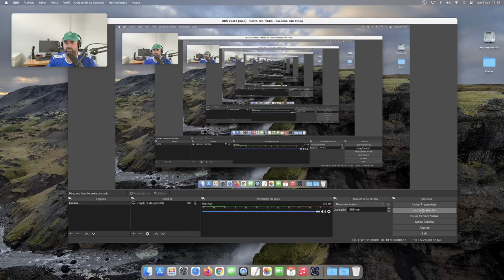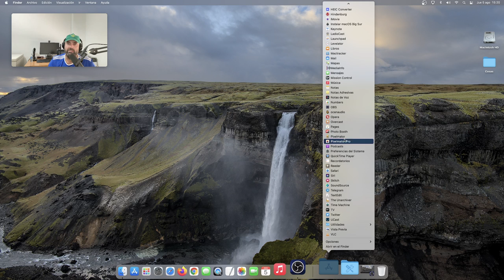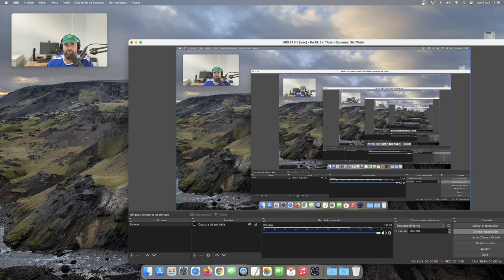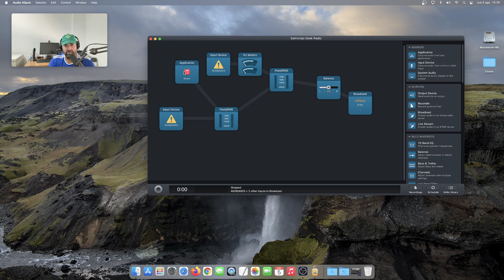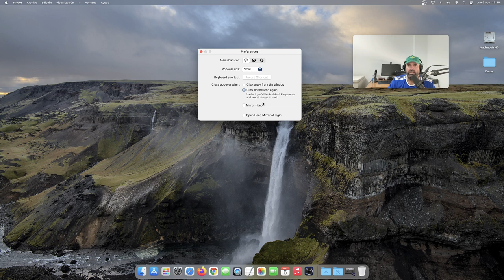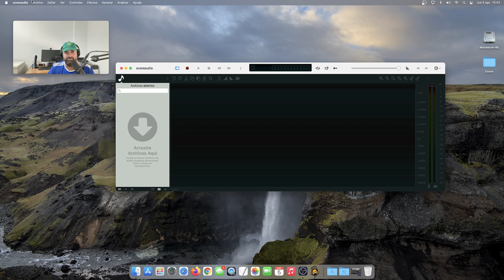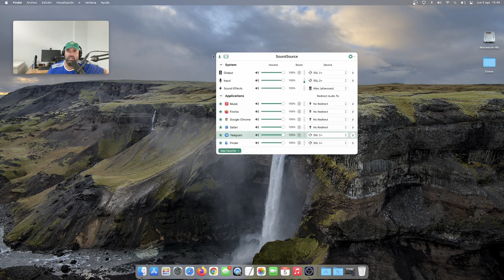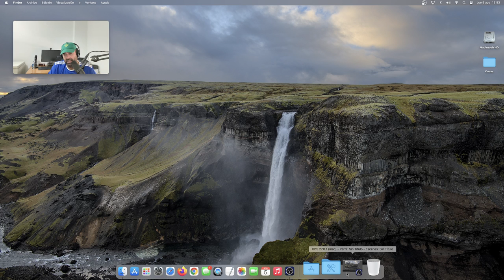Mis Aplicaciones en macOS Big Sur 11.5.1 (Agosto 2021)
Y tras muchos vídeos linuxeros le toca el turno a macOS. En este vídeo os muestro las aplicaciones que tengo instaladas en macOS Big Sur.